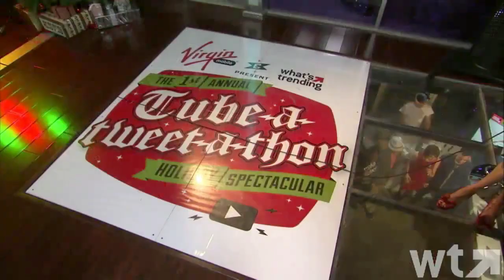Heather McDonald's Christmas Memory LIVE from Tubeathon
Author and comedian Heather McDonald ("Chelsea Lately") shares a treasured holiday story about the magic of kids, drinking, candy and nutcrackers.

CONTRIBUTE TO COVENANT HOUSE BY TWEETING WITH TUBEATHON! FOR EACH TWEET, VIRGIN MOBILE DONATES $1 TO THE CAUSE.

FOLLOW HEATHER ON TWITTER: @HeatherMcDonald

At the first annual Tube-a-Tweet-a-Thon, presented by Virgin Mobile and What's Trending, Heather McDonald shares a hilarious Christmas party anecdote with the live crowd. If you've ever wondered why you should NOT get a Kardashian-style blowout, then take your kids to a Christmas party filled with candy, you need to hear this. Thing of it as a festive cautionary tale with a not-terribly-surprising twist ending!

Tube-a-Tweet-a-Thon brought out a cavalcade of stars live on stage, also including Pentatonix, Reality Changers, Pia Toscano, Kurt Hugo Schneider, Sam Tsui, Taryn Southern, Chester See, Epic Meal Time and more!